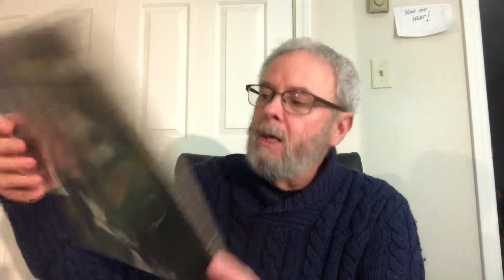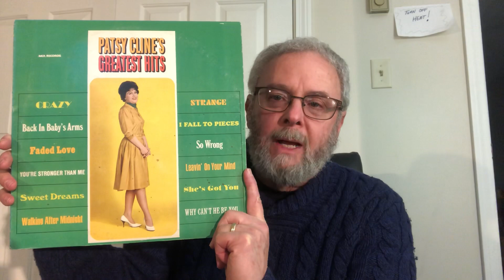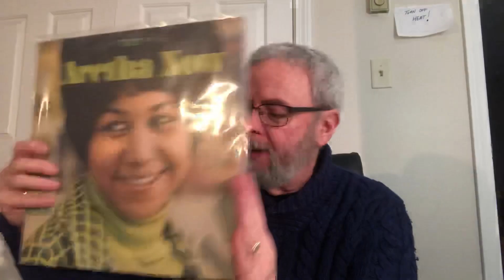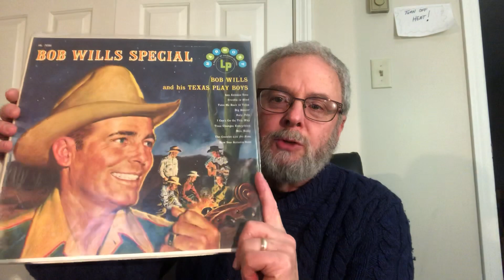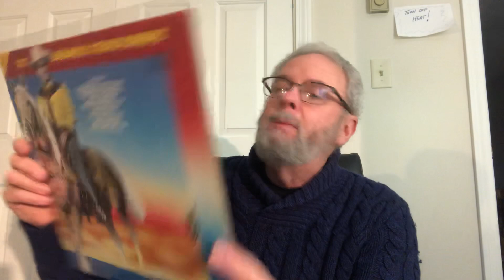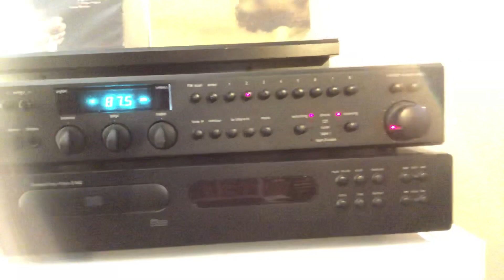Hannah 1,000 subs contest entry